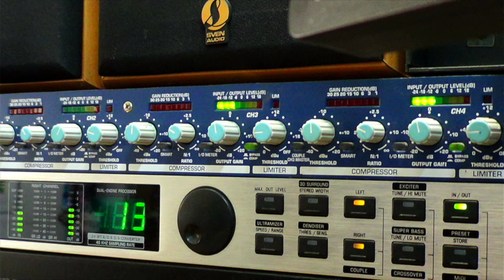Российский государственный Музей Арктики и Антарктики в гостях у MOTORADIO.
О жизни и работе Российского Государственного музея Арктики и Антарктики рассказывают гости студии: научный сотрудник Илья Рудь и медиа-директор Екатерина Подкулько. Отметим, что это единственный музей в мире с уникальной коллекцией экспонатов, раскрывающих историю освоения Арктики и Антарктики русскими исследователями.